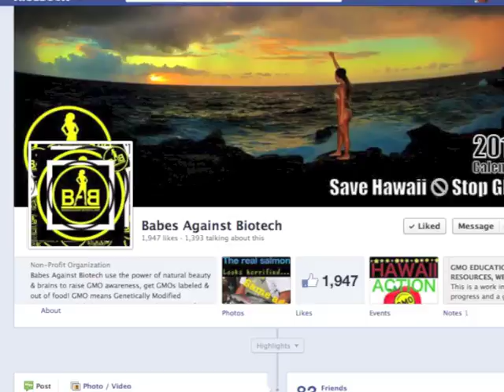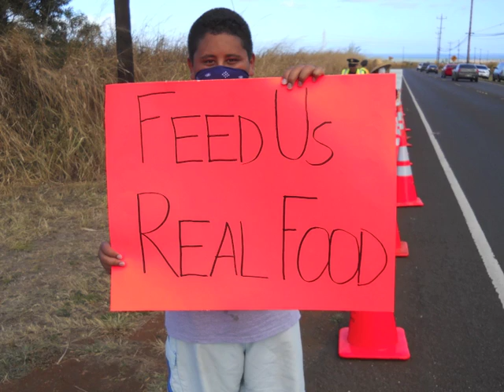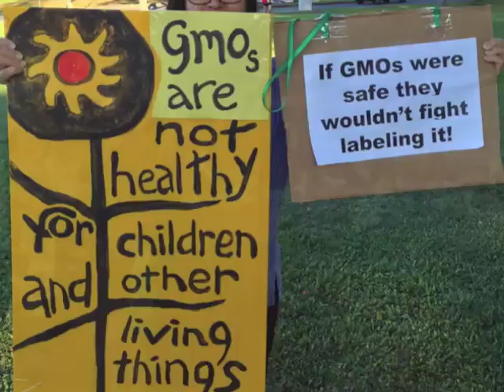2/4/2013 GMO hearing: Nomi Carmona of Babes Against Biotech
From the livestream of the hearings on 2/4/2013 at the Hawaii State Legislature on GMO labeling. The testimony of Nomi Carmona of Babes Against Biotech.